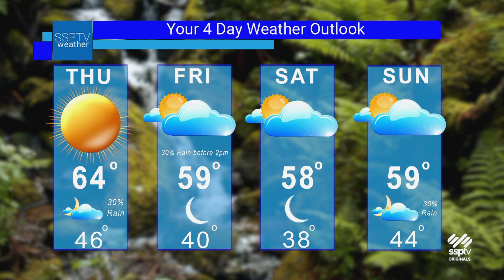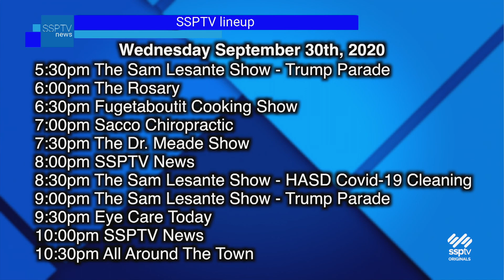SSPTV News Headlines: Wednesday September 30, 2020